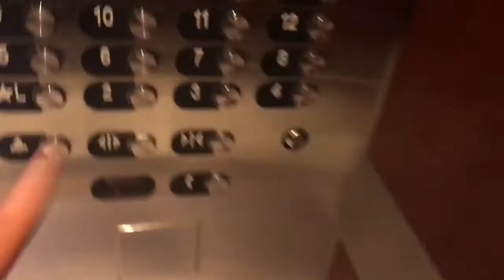Teaser for 1000th video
Technically my 1000th, but I unlisted one video.

Here's the final product